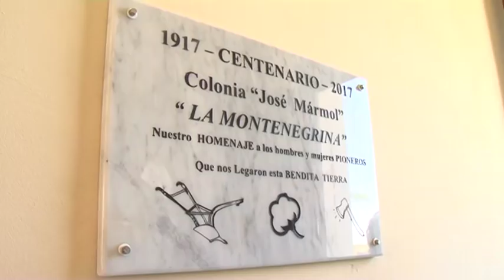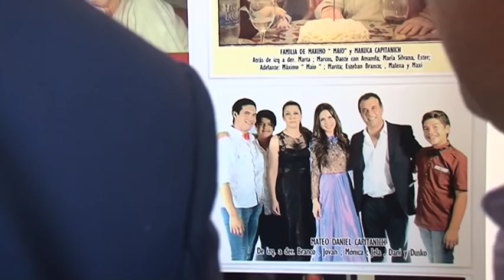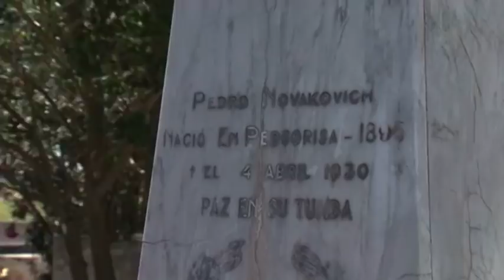Predsjednik Crne Gore Milo Đukanović doputovao u posjetu provinciji Ćako